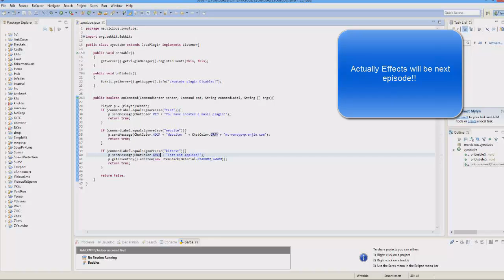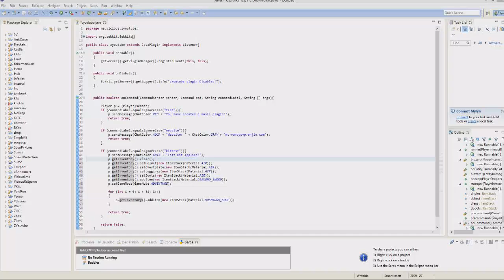Bukkit Tutorial: Ep 3 PvP Kit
I show you how to code a basic pvp kit! Next episode will be effects like viper, wither, etc!